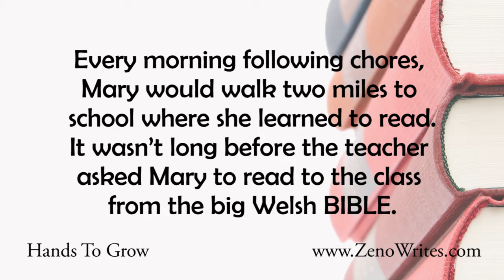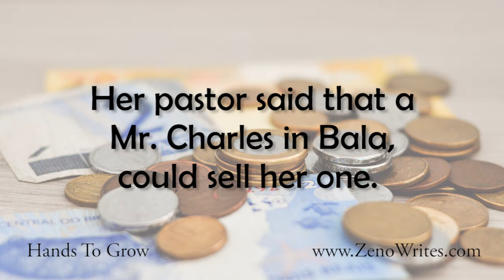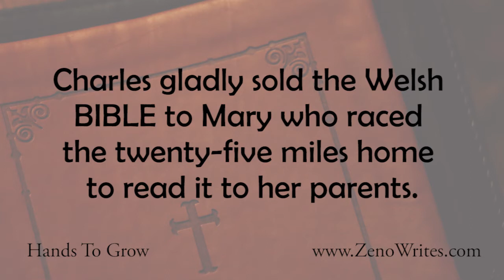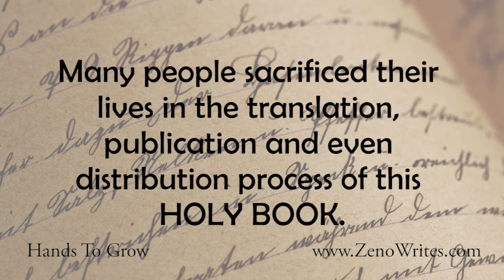Formation of the Bible Society | ZenoWrites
Story behind the formation of the Bible Society.

Hands To Grow | ZenoWrites

We all know that most of our BIBLES are published from the  BIBLE Society. But, do you know the real story behind the formation of the BIBLE Society?

A short video that reveals the story behind the same!